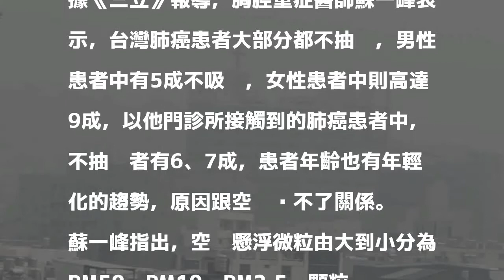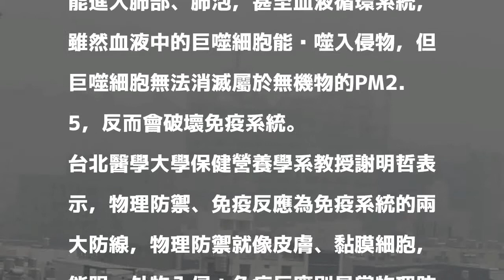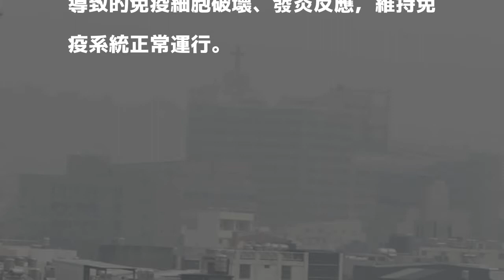醫病》空汙致肺癌？醫：逾7成患者不抽菸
〔即時新聞／綜合報導〕肺癌在2010年的癌症死因中首度超越肝癌後，至今已蟬聯榜首連續7年，肺癌患者年齡有年輕化的趨勢，且大部分患者都不抽菸，很可能與日漸嚴重的空汙有很大的關係。

發表評論評論如下。